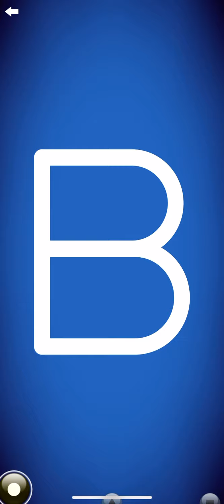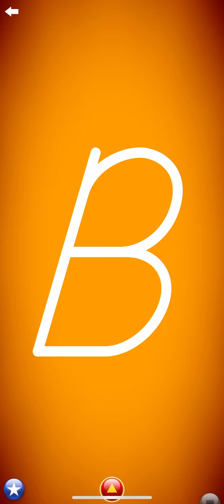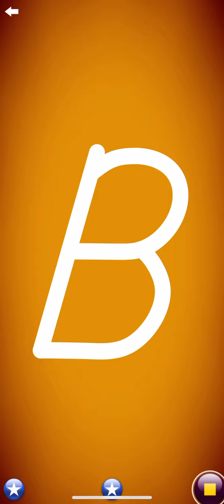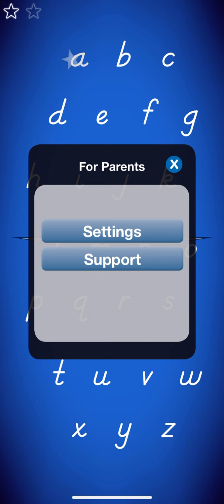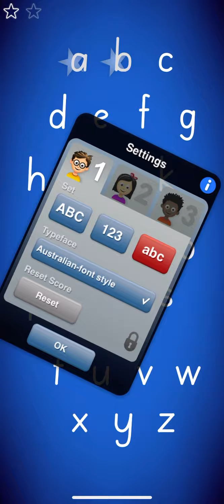Letter School “Bb”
0:00 UPPERCASE B
6:54 lowercase b